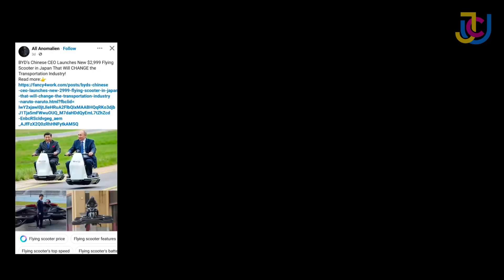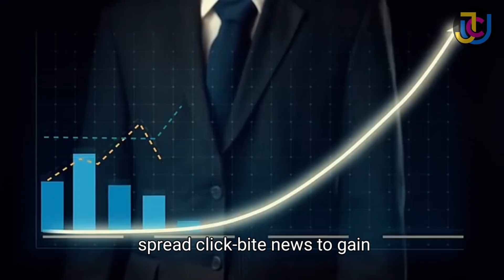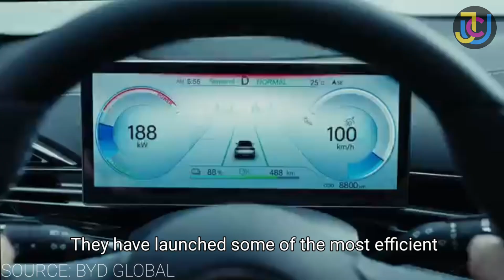FLYING SCOOTER FOR JUST $2,999? GAME CHANGING INNOVATION BY BYD | JC UNIVERSE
A Flying Scooter for $2,999?! | BYD Viral Hoax Explained
Hey guys, I’m Jagadeesh Challa and I’m back with a banger!

A viral claim says BYD released a flying scooter in Japan for just $2,999 — but is it real or just another internet hoax? 🤔 In this video, we dive deep to uncover the truth behind the trending rumor.

We also explore the real innovations from BYD — the Chinese EV giant that’s challenging Tesla! ⚡ From electric cars and buses to game-changing batteries and even flying vehicles (yes, really!) ✈️

Chapters:
Intro
 The Viral Claim 🚀
 Fact Check 🔍
 Who is BYD? 🏢
 Real Innovations ⚙️
 Are Flying Scooters Possible?

Would YOU ride a flying scooter if it were real?